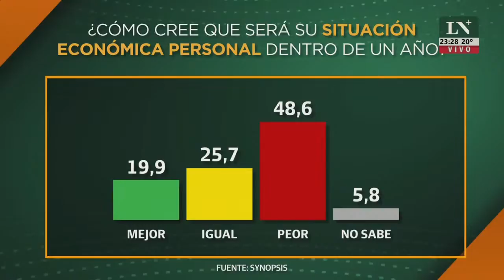Guzmán negocia un acuerdo con el FMI a contrarreloj y con las reservas en rojo